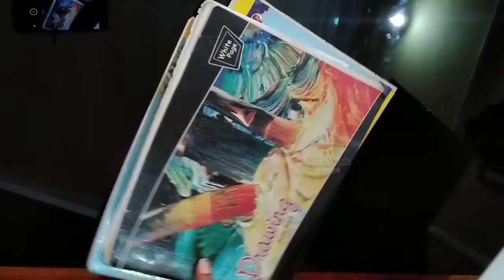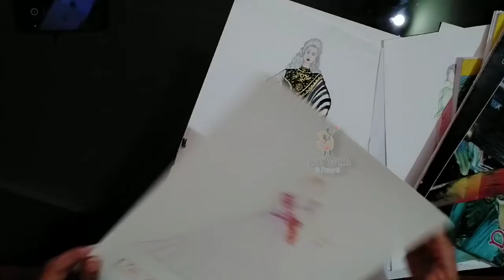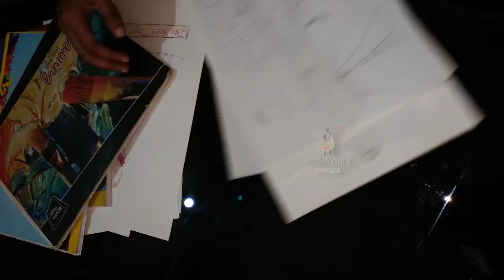my illustration collection✏️Kaisi lgi comment krke jaroor btaye😊JsPragati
hello everyone welcome to our Chennal JS Pragati🙏🙏😊😊

from illustration to design😊😊😊😊